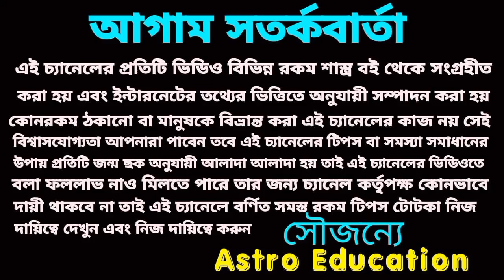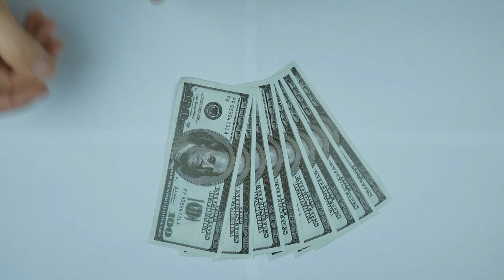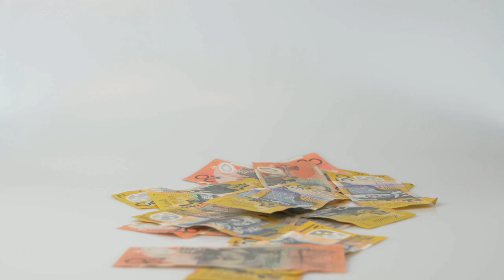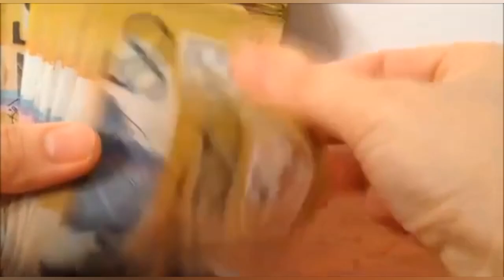এই 6টি রাশির প্রথম পূজিত গণেশের আশীর্বাদে ইচ্ছা পূরণ হতে চলেছে।!